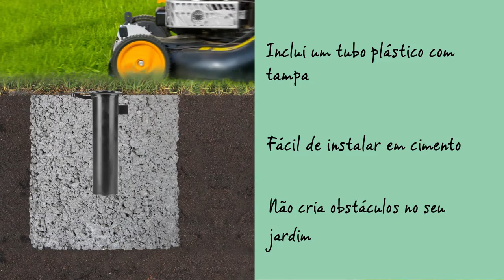Estendal Rotativo Essencial - Brabantia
Secar a sua roupa de forma natural é bom para a sua roupa, para o meio ambiente e também economiza dinheiro.

O estendal rotativo Essential tem um sistema tipo chapéu-de-chuva ajustável e fácil de utilizar, adaptável em duas posições e com varais sempre bem tensos.

Os varais do estendal são de uma excelente qualidade e resistentes aos raios UV, com um perfil antiderrapante, e os varais são fáceis de substituir individualmente.

Todos os braços estão equipados com furos especialmente previstos para cabides: ideal para secar as suas roupas mais delicadas...

...o estendal está equipado com um gancho resistente para armazenamento fácil.

O estendal Essential inclui um tubo plástico com tampa, fácil de instalar em cimento, para não formar quaisquer obstáculos no seu jardim ou terraço. Uma cavilha de ancoragem resistente para aplicações sem cimento encontra-se disponível em separado.